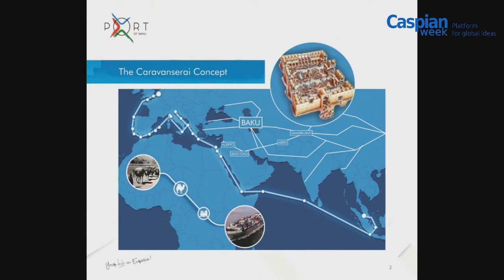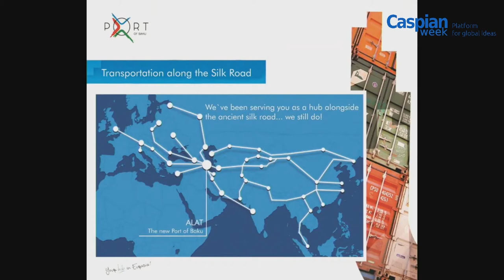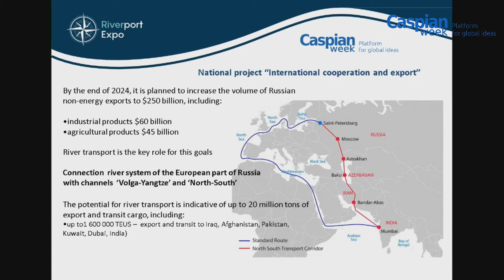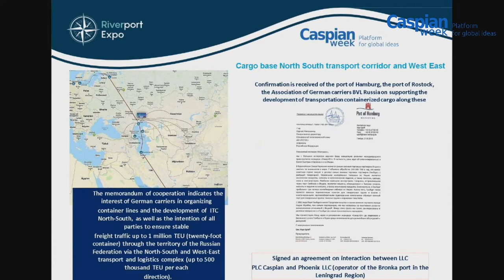Caspian transport corridors in light of global change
Baber Badat Sb, Immediate Past President, FIATA, Zurich, Switzerland
Dr. Andreas Baumgartner, Former Partner of the Office of Tony Blair/Tony Blair Associates, advising Governments of Kazakhstan and Azerbaijan
Matthew Bryza, Former US Ambassador to Azerbaijan, Former Deputy Assistant Secretary of State for Europe and Eurasia
Vladimir Kotenev, Former Ambassador of the Russian Federation to Germany
Mustafa Mastoor, Minister of Economy, Islamic Republic of Afghanistan
Tatyana Popova, PhD, CEO, Agency of strategic programs Ltd., Moscow, Russian
Murat Seitnepesov, Chairman of the Organizing Committee, Caspian Week, Geneva, Switzerland
Dr. Taleh Ziyadov, Director General, Baku International Sea Trade Port, Azerbaijan

Moderator: Martina Fuchs, International TV Anchor & Business Journalist, Zurich, Switzerland